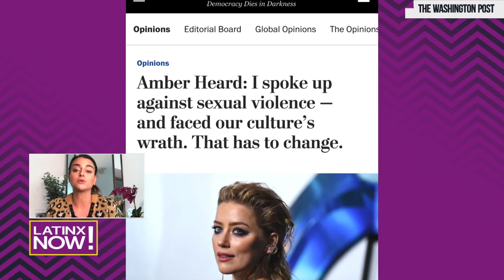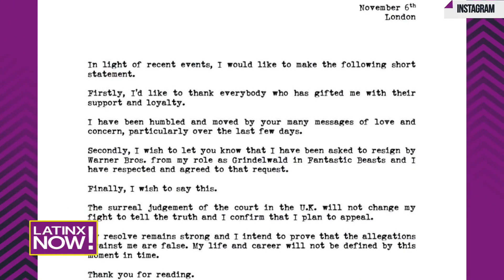Los detalles de la pelea Johnny Depp y Amber Heard | Latinx Now! | Universo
Video oficial de Universo. Johnny Depp finalizó sus procedimientos legales contra el periódico The Sun, pero al obtener resultados que no lo favorecen, el impacto en su Carrera actoral no se hizo esperar. Entérate los detalles en Latinx Now!